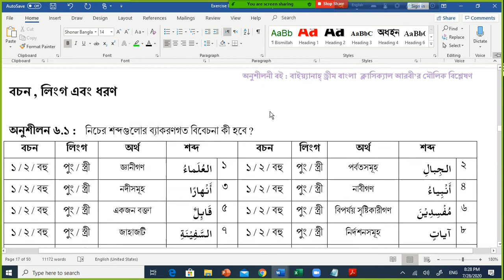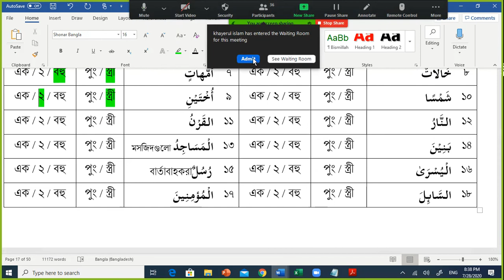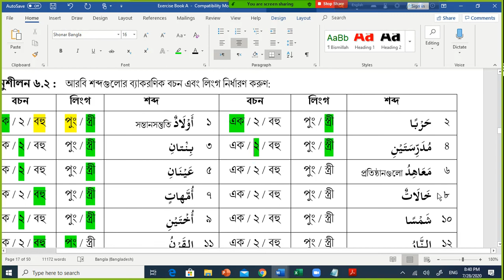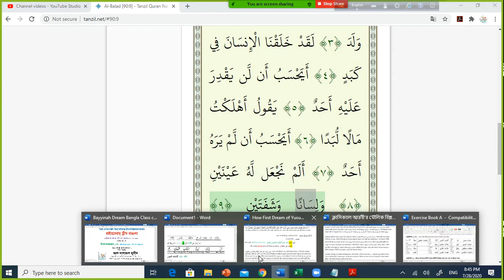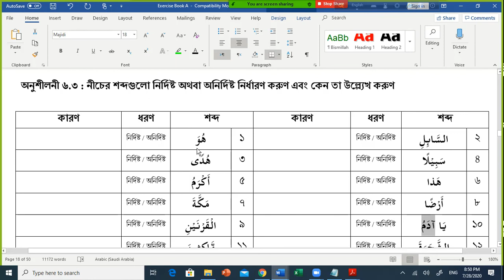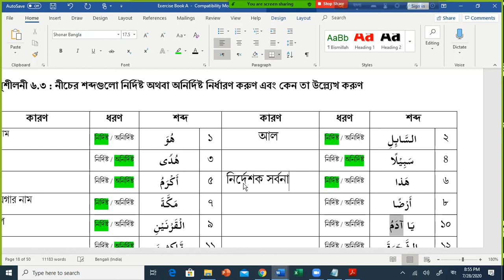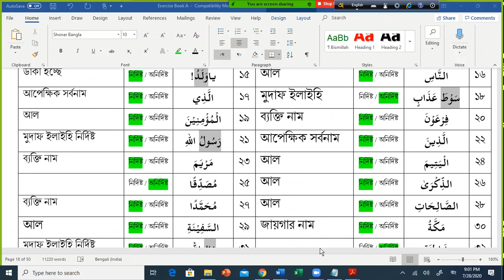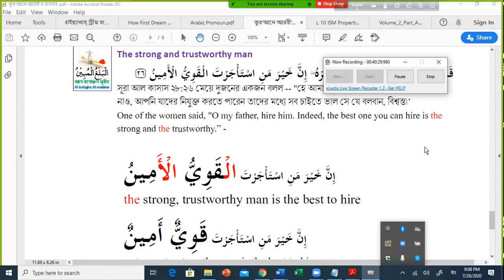E 16 Arabic Number Gender Type Bayyinah Dream Bangla